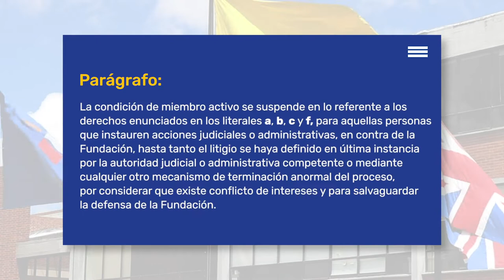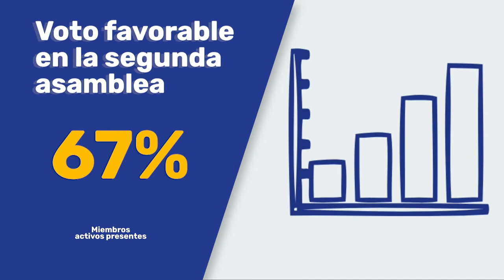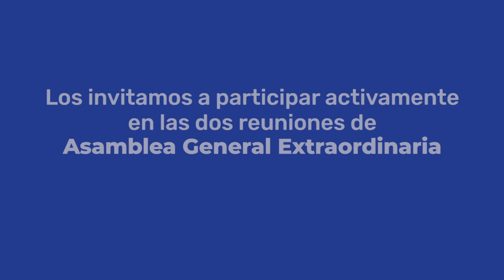ASAMBLEA GENERAL EXTRAORDINARIA - ELIMINACIÓN DEL PARÁGRAFO DEL ARTÍCULO 10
El miércoles 11 de septiembre de 2019 a las 5:00 p.m. en el coliseo del colegio TES tendremos la primera reunión de Asamblea General Extraordinaria para votar la eliminación del parágrafo del artículo 10 de la Reforma de Estatutos de la Fundación Educativa de Inglaterra.